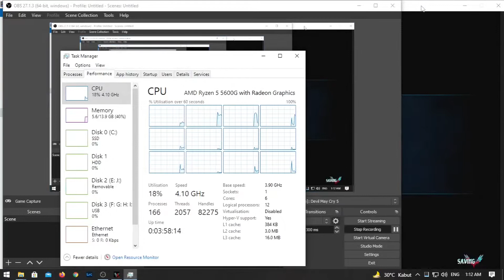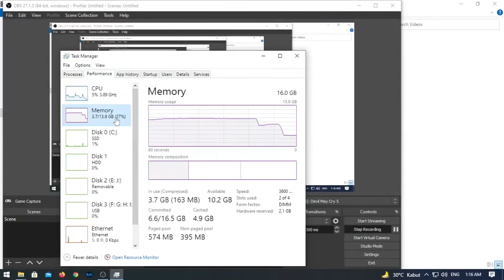Devil May Cry 5 Benchmark CPU APU AMD Ryzen 5 5600G+VEGA 7, Ram 16 GB, Windows 10, DirectX12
Sekarang kita akan benchmark game Devil May Cry 5 versi PC. Video ini bukan mengenai gameplay/walkthrough devil may cry 5, tetapi benchmark untuk mengetahui berapa FPS yang didapatkan dengan spesifikasi sebagai berikut:

! Catatan: OBS Studio yang digunakan sepertinya sedang bermasalah, tidak bisa menangkan full screen.

Dengan Spesifikasi:
GPU: VEGA 7, Andrenalin 21.10.2
CPU: Ryzen 5 5600G, 6-Cores, 12-Threads
RAM: 16 GB

Spesifikasi Minimum:
OS: WINDOWS 7, 8.1, 10 (64-BIT)
Processor: Intel Core i5-4460, AMD FX-6300, atau lebih baik
Memory: 8 GB RAM
Graphics: NVIDIA GeForce GTX 760 or AMD Radeon R7 260x dengan 2GB Video RAM, atau lebih baik
DirectX: Version 11
HDD: 35 GB
Controller: Xinput support Controllers

Spesifikasi Rekomendasi:
Processor: Intel Core i7-3770, AMD FX-9590, atau lebih baik
Graphics: NVIDIA GeForce GTX 1060 dengan 6GB VRAM, AMD Radeon RX 480 dengan 8GB VRAM, atau lebih baik
DirectX: Version 11